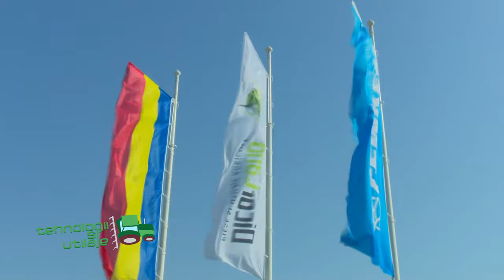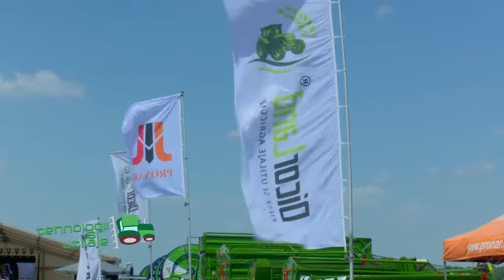Aniversarea de 10 ani Dicor Land se vede la emisiunea Tehnologii și utilaje @ Agro TV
Echipa Agro TV ne-a fost alături la aniversarea Dicor Land 10 ani. În cadrul emisiunii Tehnologii si Utilaje urmăriți atmosfera surprisă la eveniment și aflați modul în care Dicor Land s-a dezvoltat în cei 10 de ani de agricultură realizată alături de fermieri.